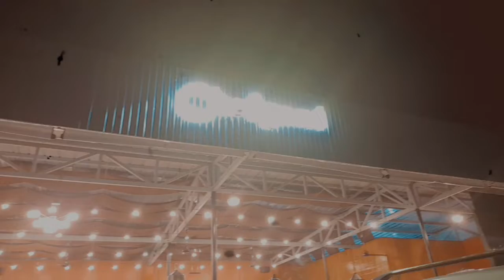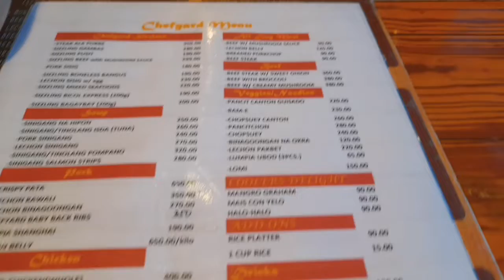Vlog | FOOD TRIPPIN' | 55TH Araw ng Davao Del Sur | PHILIPPINES